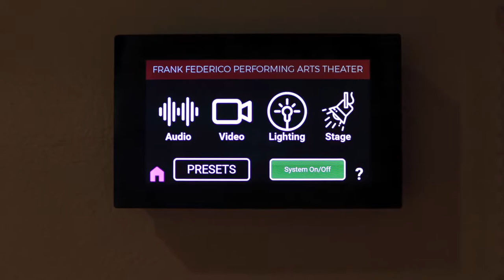HGP Project Overview | Audio, Video, Lighting, Rigging & Curtains by Illuminated Integration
Illuminated Integration installed a complete Lighting, Video, Audio, Rigging, and Curtains system for Holy Ghost Preparatory's new Frank Frederico Performing Arts Theater. Read more about the project, including products used,